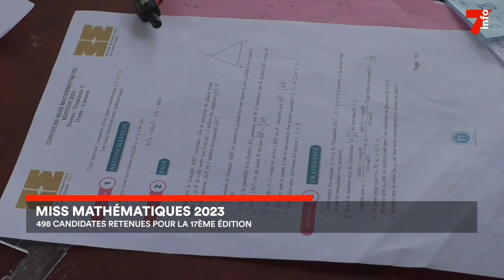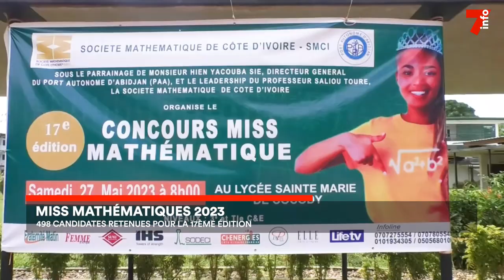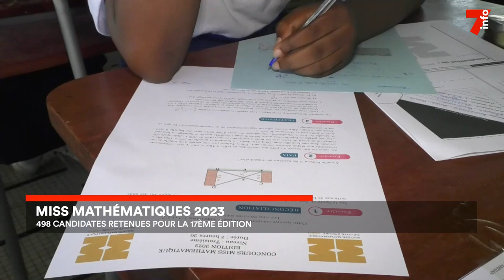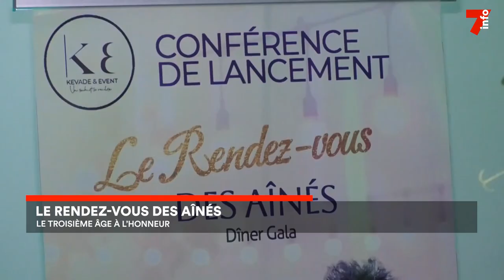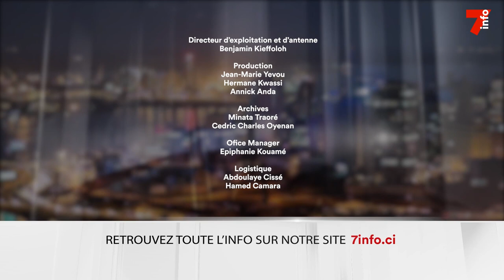Le 7 minutes du 29 mai 2023 (édition du 6h)